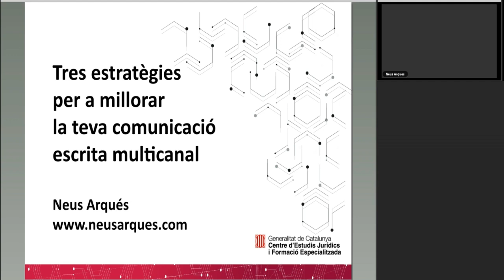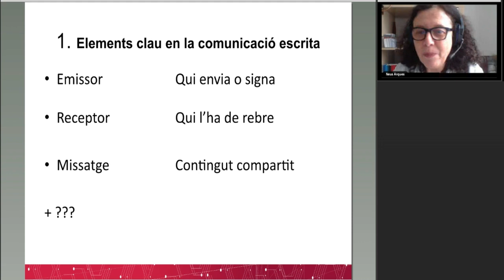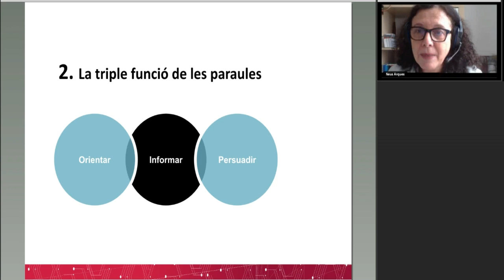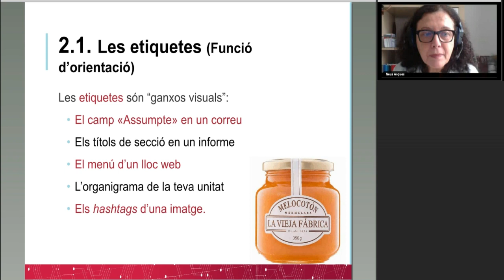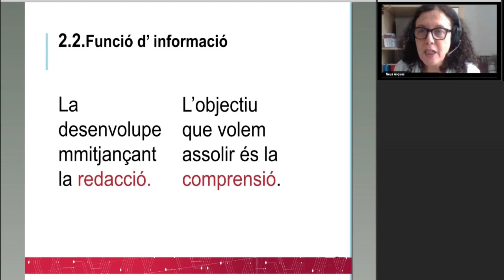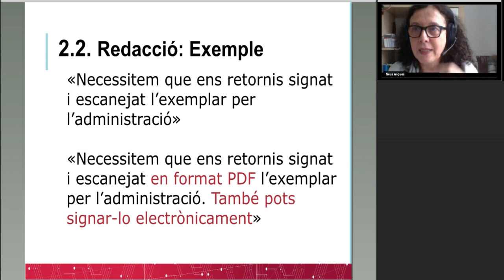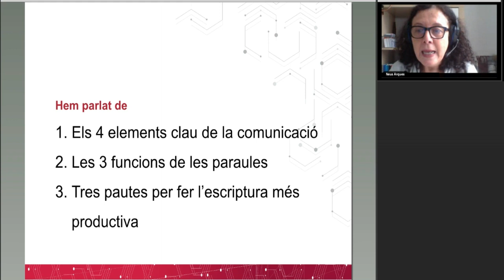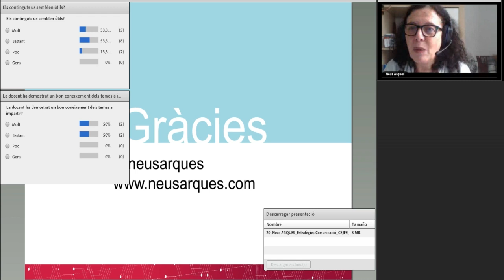cejfe - Tres estratègies per millorar la teva comunicació escrita multicanal